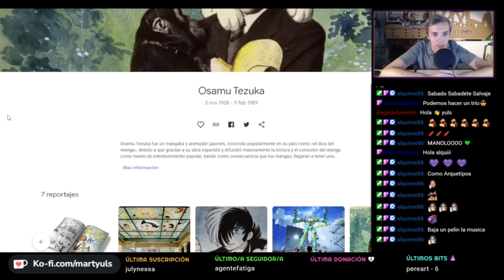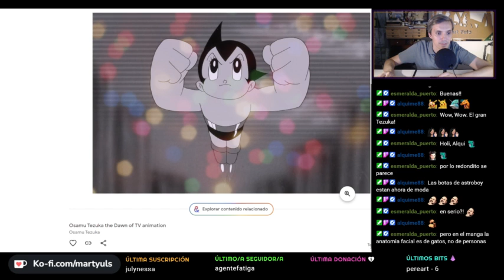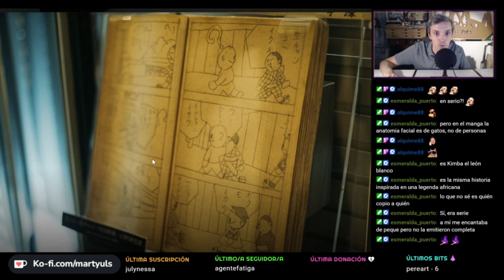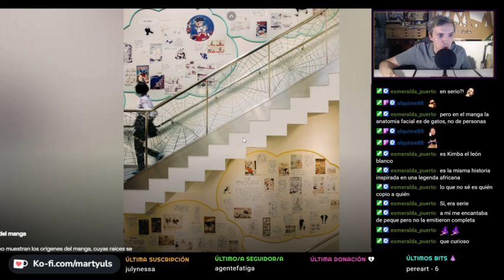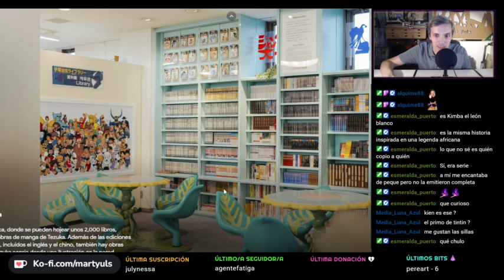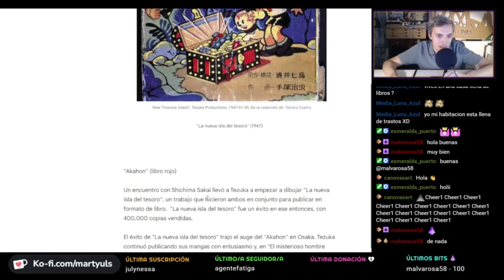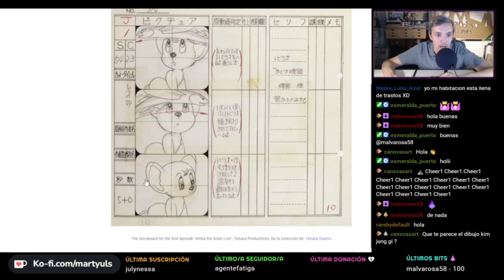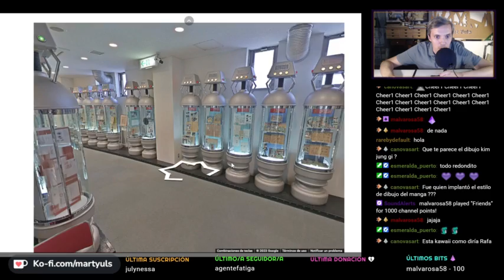OSAMU TEZUKA, el dios del manga